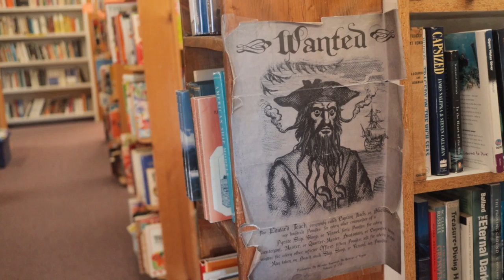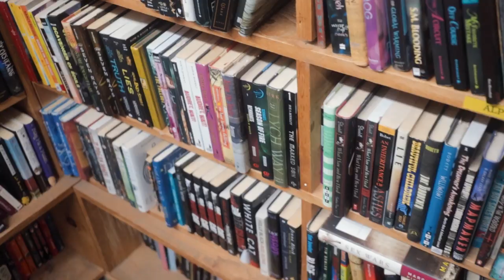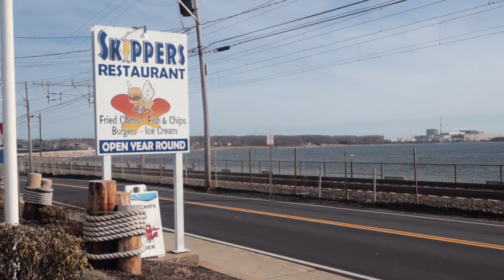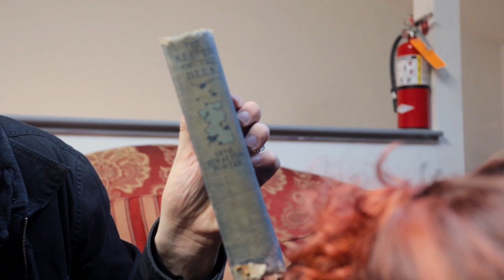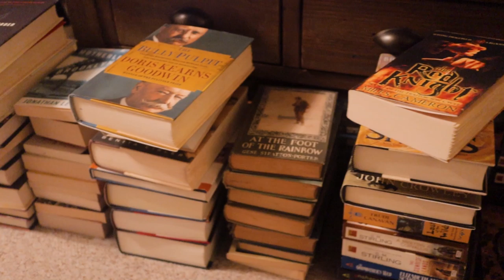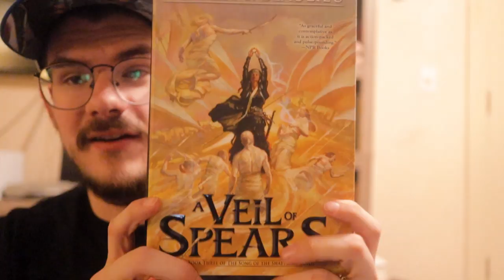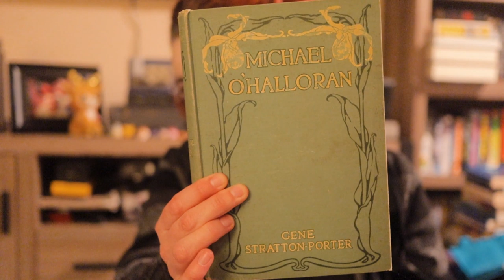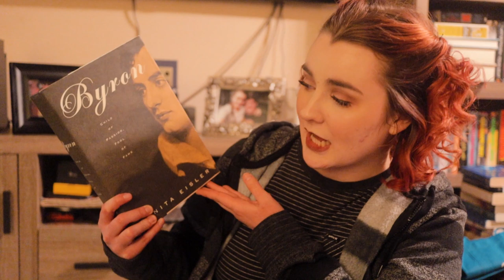A Very Successful Trip to the Book Barn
We were able to bring them a bunch of books we didn't want in exchange for store credit, which got us a pretty decent amount of "free" books. This trip was pretty incredible and we each got SO much that we wanted! If you are ever around Connecticut, and have the chance to go to the Book Barn, you should.

KINGDOM HEARTS STREAMS ARE HAPPENING!

KINGDOM HEARTS SCHEDULE:

Mondays 8pm - 11pm EST
Wednesdays 8pm - 11pm EST
Fridays 8pm - 12am EST
Saturdays 8pm - 12am EST

Every live stream will be uploaded the next day to the YouTube channel, for anyone that missed any of it. It will also be available as a video you can watch with chat and everything on the Twitch channel.